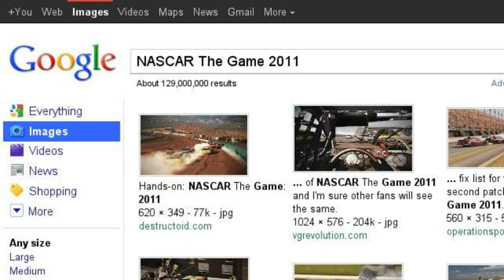Favorite PS3 Games #1